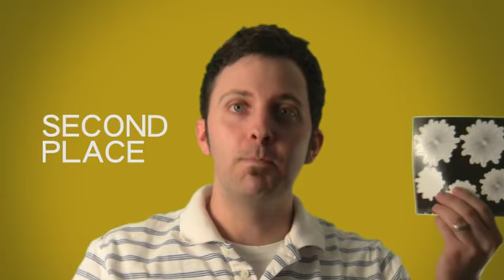TALENT SHOW CONTEST! Awesome PRIZES!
Pumthuggee Talent Show Contest!

WHAT TO DO:
1. Make a YouTube account if you don't have one already.
3. Upload your video as a VIDEO RESPONSE featuring any amazing thing that you do!

It can be a skill, talent, stupid trick, art ability, achievement, accomplishment or whatever! The video quality doesn't need to be amazing so just upload it. The contest ends on June 30th so make sure you enter before then. Here's how we determine the winners:

GRAND PRIZE- What I think is the best video (See my video for prize descriptions)
SECOND PLACE- The second coolest video
PEOPLE'S CHOICE- Whoever's video gets the most votes
TRAFFIC WINNER- Whoever get's the most views

Beneath my video click in the COMMENTS box. Then a link appears to the right that says "ATTACH A VIDEO."  Follow the instructions to link your own video that you already have online or upload a new one directly.